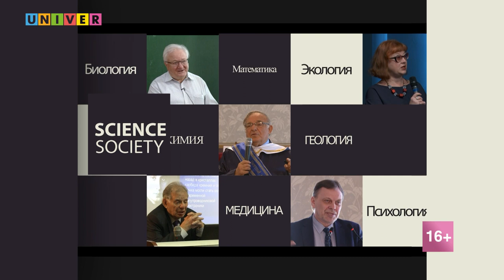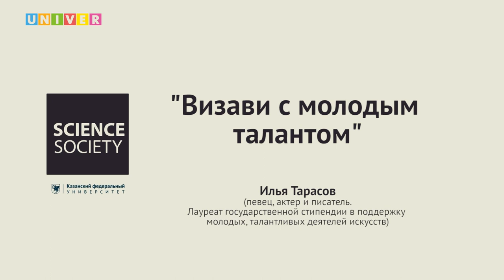Визави с молодым талантом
Встреча студентов Казанского Федерального университета и школьников города Казани с молодым, талантливым актером, певцом и писателем Ильёй Тарасовым на тему  "Сверхзадача искусства"